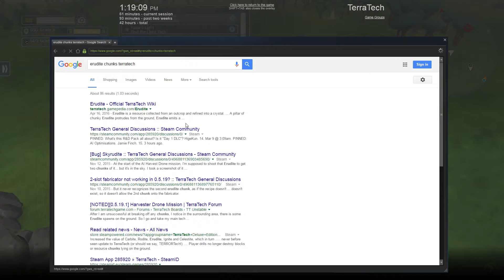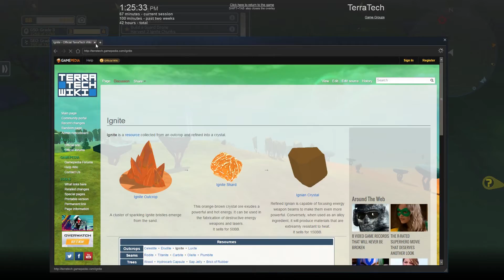TerraTech Gameplay | #3 | Live Stream Highlight